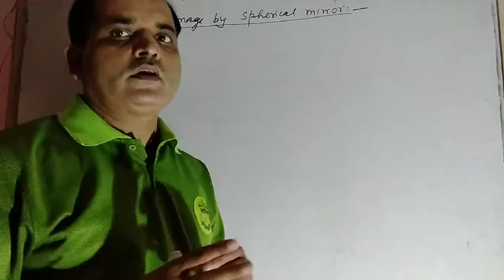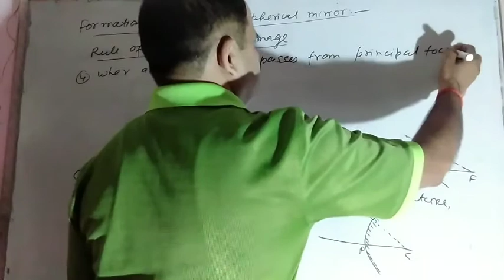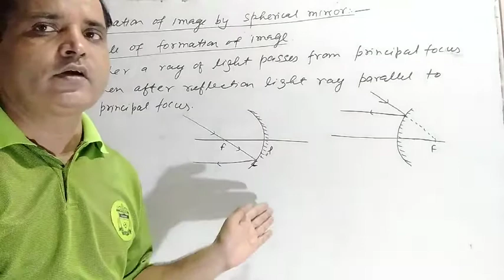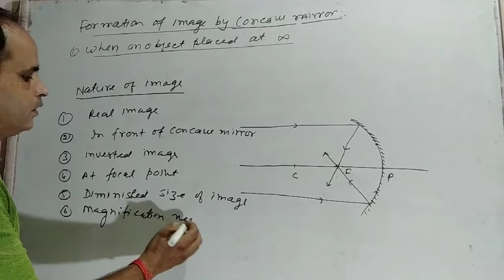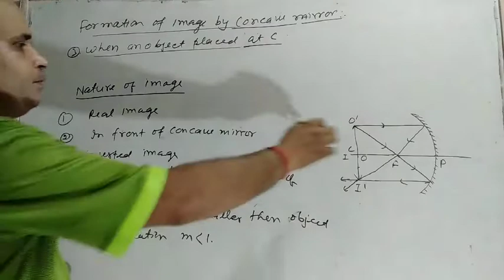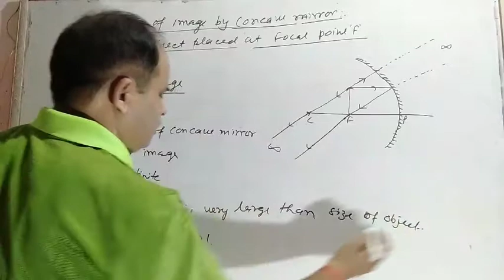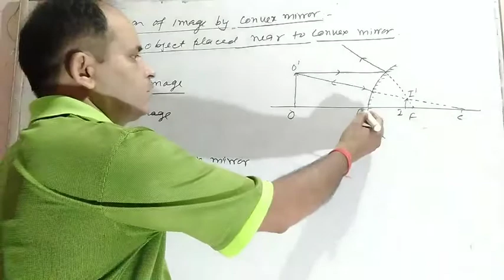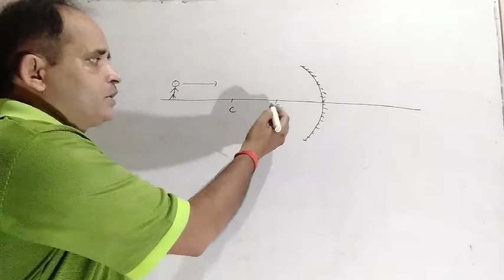CL-XII(CH-11 OPTICS-2C)(FORMATION OF IMAGE BY SPHERICAL MIRRORS)